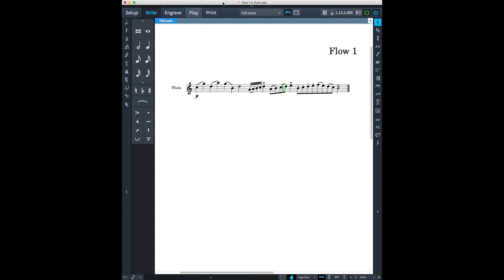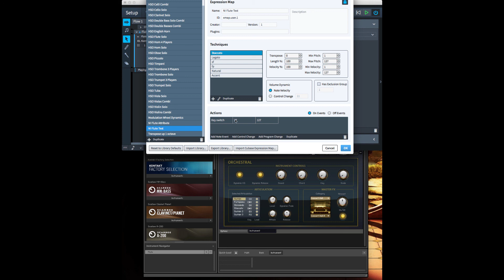EM flute test